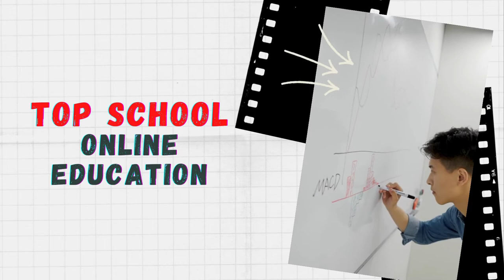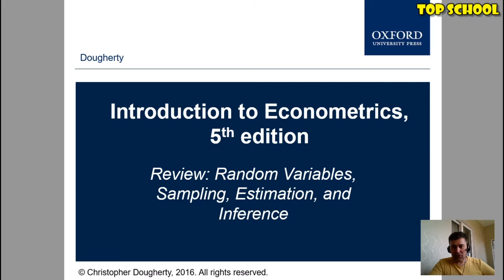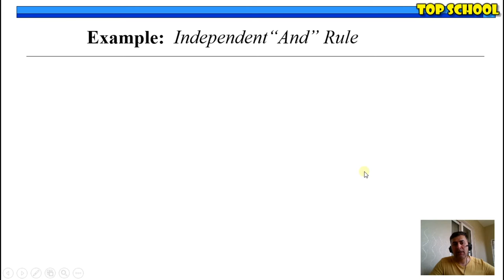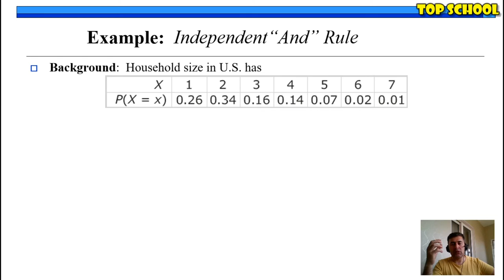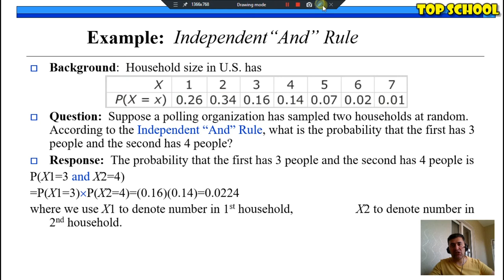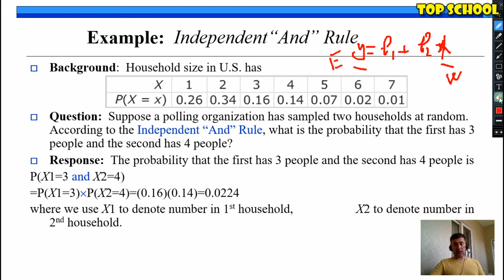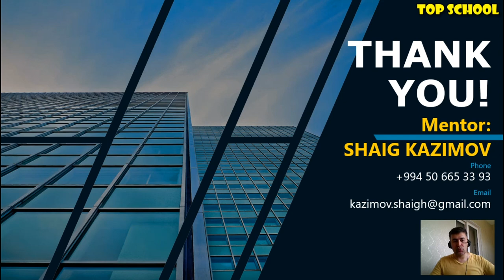Ekonometrika: Dərs 9 - İki təsadüfi dəyişənlərin qeyri-aslılığı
Dostlar, bu dərsimizdə təsadüfi iki dəyişənin bir-birindən aslı olmaması halını izah etdik. Həyatda baş verən hadisələrin bir-birindən aslı və ya aslı olmamaq kimi xüsusiyyətləri var. Əlbəttə ki, Ekonometrika aslı olan dəyişənlər arasında münasibəti öyrənir və gələcək dərslərimizdə bu haqda biz geniş danışarıq. Xoş mütaliələr